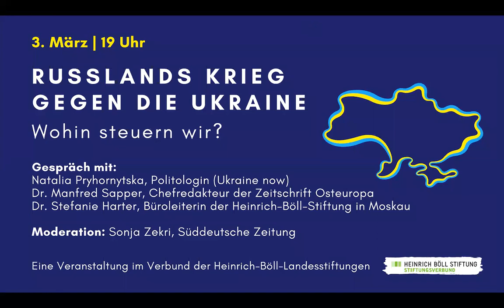Russlands Krieg gegen die Ukraine. Wohin steuern wir?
Das Unfassbare ist eingetreten. Russland hat die souveräne Ukraine angegriffen. Mit dem Vorrücken der russischen Truppen auf die Hauptstadt Kiew werden die Zerstörung und das Leid immer offensichtlicher. Doch schon seit dem separatistischen, von Russland unterstützten bewaffneten Aufstand im Donbass sowie der Besetzung der Krim durch russische Streitkräfte im Jahre 2014 befindet sich die Ukraine de facto in einem Kriegszustand.

Jetzt, nach dem russischen Überfall, muss gefragt werden, ob Deutschland und Europa den Charakter des Putin-Regimes falsch eingeschätzt haben, nicht zuletzt weil an eine friedliche Beilegung des Konfliktes geglaubt werden wollte? Die Appelle der EU beeindruckten Putin bislang nicht, gegen die von der EU verhängten Sanktionen hat er „Vergeltungsmaßnahmen“ angekündigt.
Womit ist jetzt zu rechnen? Wie könnte sich der Konflikt weiterentwickeln? Welche Szenarien sind denkbar? Können beispielsweise Verhandlungen über einen (zeitlich befristeten) neutralen Status der Ukraine verhindern, dass die Ukraine zum russischen Hinterhof wird? Und was ist mit Russland? Wie können ernsthafte Sanktionen und Konsequenzen für Staat und Regime aussehen?

Gemeinsam mit Dr. Manfred Sapper, Chefredakteur der Zeitschrift Osteuropa, Dr. Stefanie Harter, Büroleiterin der Heinrich-Böll-Stiftung in Moskau und Natalja Pryhornytska, Politologin aus der Ukraine, haben wir die Situation vor Ort analysiert und darüber gesprochen, wie der Westen reagieren sollte und wie nach dieser Zeitenwende eine neue europäische Sicherheitsarchitektur aussehen könnte. Dazu gehörte nicht zuletzt die Frage, welchen Status die Russländische Föderation nach diesem eklatanten Völkerrechtsbruch eigentlich noch einnehmen kann?
Moderation: Sonja Zekri, Süddeutsche Zeitung.

Eine Veranstaltung der Heinrich-Böll-Stiftungen Baden-Württemberg, Bayern, Berlin, Bremen, Hamburg, Hessen, Mecklenburg-Vorpommern, NRW, Sachsen, Sachsen-Anhalt, Niedersachsen, Schleswig-Holstein und Thüringen.